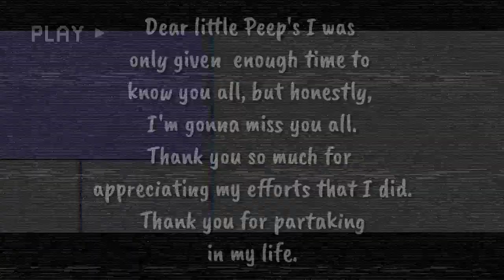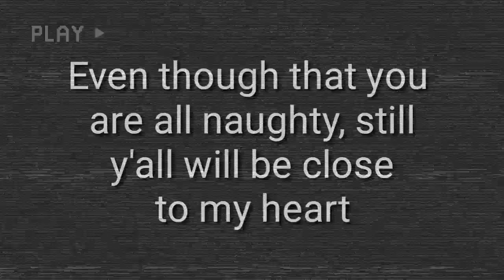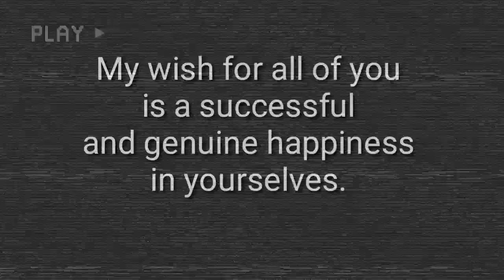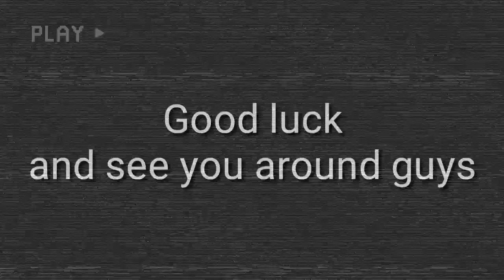Work Immersion Vlog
It was not as we started and of course it not totally easy as our journey ended up